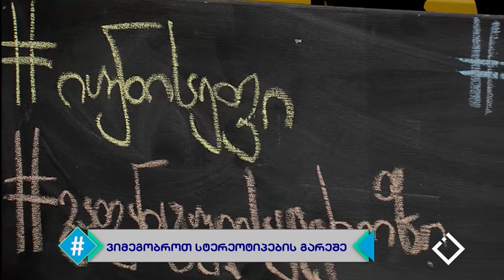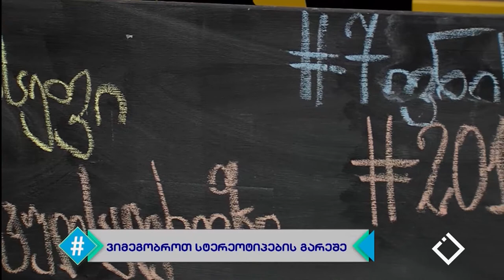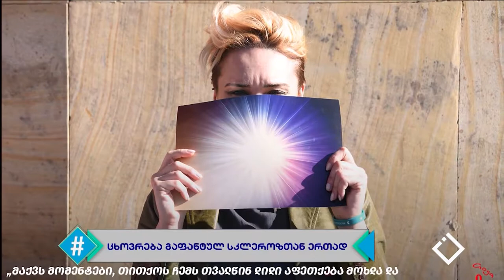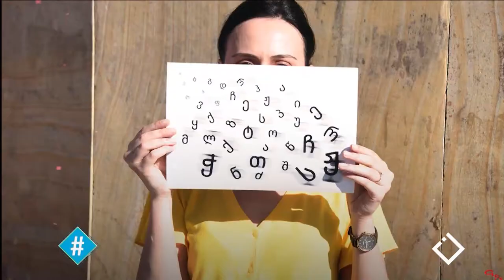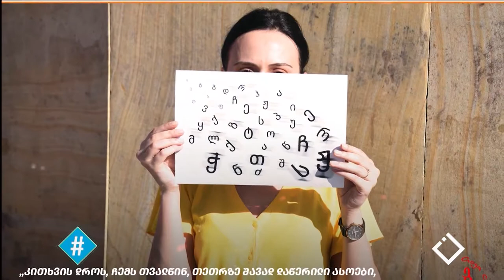07.06.2019 - სრული გადაცემა / ჰეშთეგი / Hashtag